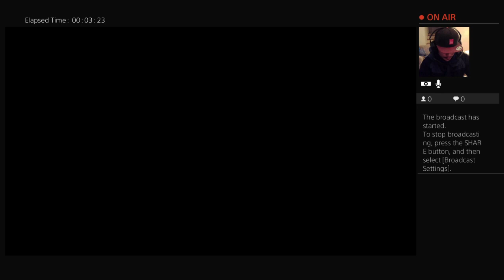Cyberpunk 2077: The Ride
Good evening everyone! Another video for you about streaming Cyberpunk 2077! This mission is "The Ride." Here with another short streamed video for you guys just to get some Cyberpunkj 2077 gameplay going on.

This is where Jackie speaks to V about talking to Dexter Deshaun. Dexter is a well respected guy who provides some type of work that will help him and his allies about doing business.

Dexter is a very oldschool, a person who likes to see someone in the eye before doing any kind of business with them. Showing up in his Limo, V steps inside his limo to have a conversation about a Military Grade Tech that he had purchased through a person named "Brick."

This person, Brick, recently got put out by Royce who recently took the leadership on their gang. So Dexter needs V to help him regain that purchased Military Grade Tech called the, "The Flathead"

There is always a woman named Evelyn Parker. She's a Corporate Agent. Works for Internal Affairs. Dexter saying she is getting "desperate"

We have a choice on going to Maelstrom or Parker first? At the end of the video and in the beginning of their converstation. Dexter asks V about,"Do you rather die old, smelly, and a boring life, or go out with the blaze of glory before you hit 30?

Anyways, that sums up the video for the mission, "The Ride." This leads the next mission to being, The Information."

Okay I love you guys, thanks again for taking the time out of your day to come watch me play my favorite video games and superheroes.

Seriously, thanks alot guys for the support. Without you guys, I would not have anyone to share, or talk to in these videos!

God bless, have a blessed night, and take care of your family. May I pray to bless you with many blessings, financial stability, and constant happiness.